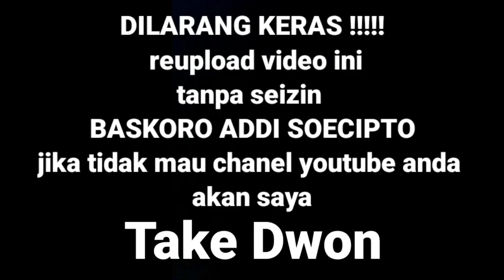SADAHAYU majenang jaipong bosih Sri kencana wangi